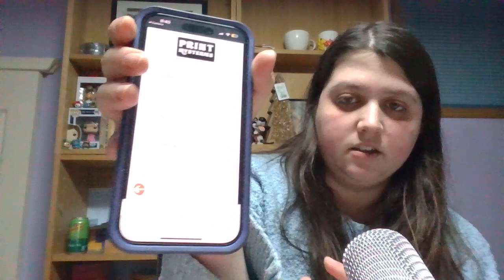Murder Mystery Game Pt 3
Hey Welcome to another episode!

Every Friday I will be going through fun games and teaching you how to play them. Eventually I would love to play games with others and just casual talk.